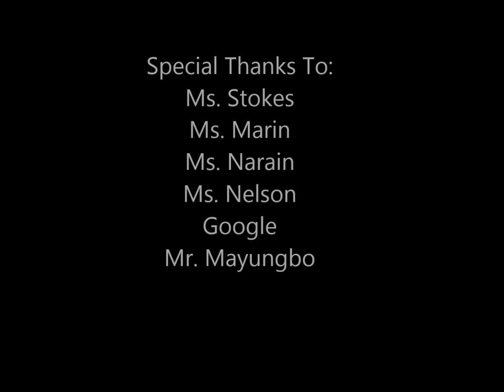Sargon The Movie - A fake trailer for a fake movie. My 6th Grade Social Studies project.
Kevin Landaverry-Roldan P.S./I.S. 268Q Social Studies Project 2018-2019: My first video!